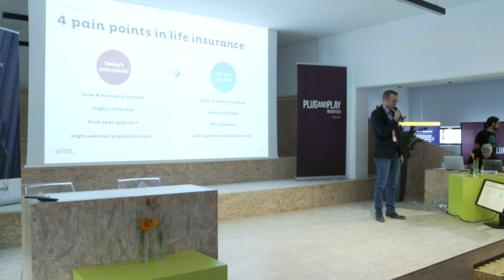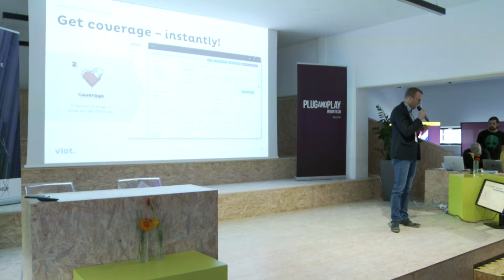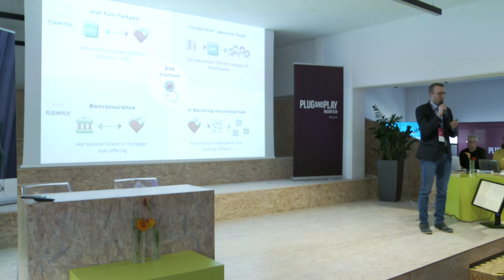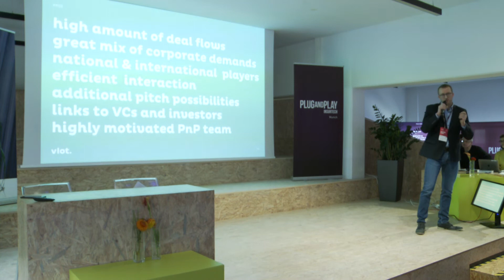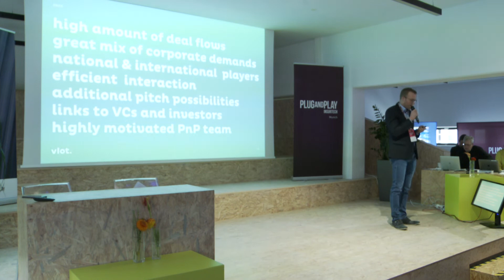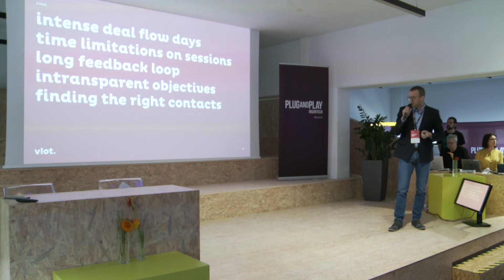VLOT präsentiert sein Geschäftsmodell auf der Plug and Play 2019 in München